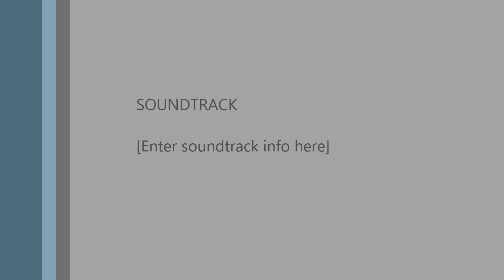January 7 8, 2020 dads first climb.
Took my dad to the rock gym for the first time.